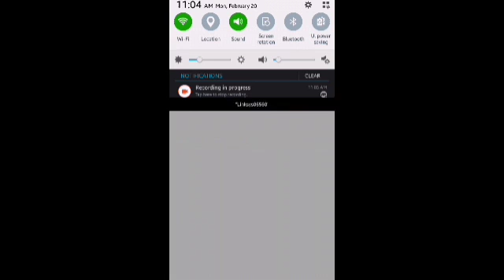THE BUFF THUG